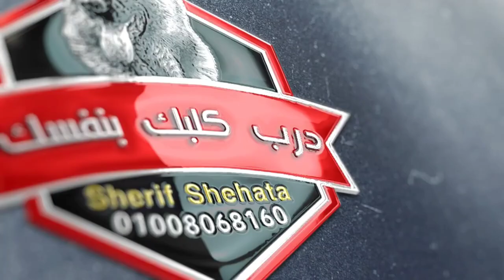سوق كلاب في جراوي وكبير شرس مع كابتن شريف شحاته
سوق كلاب جراوي وكبار شرسه للبيع مع كابتن شريف شحاته
درب كلبك بنفسك